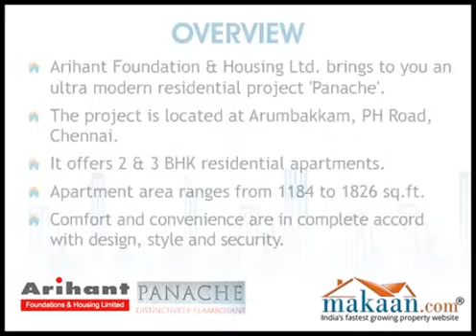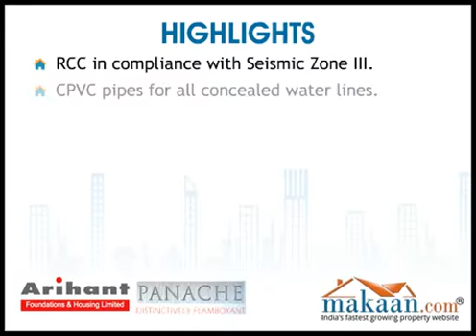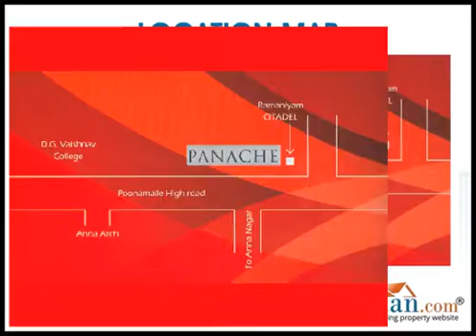Panache, Arumbakkam, PH Road, Chennai, Tamil Nadu, India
- Panache by Arihant Foundation & Housing Ltd. 2 & 3 BHK Residential Apartments at Arumbakkam, PH Road, Chennai. Experience the warmth of home, the way it s meant to be; a distinctive reflection of style with a purpose and a large dose of heart. Transcending form and function with flair, quality and care, the Arihant group presents its newest cosmopolitan residential building 'Panache'. Each apartment is an individual life space, distinctively designed to create your own private paradise. Comfort and convenience are in complete accord with design, style and security. Spaces that flow naturally have been detailed to suit contemporary lifestyle requirements and offer the best in design and finish. 75 superbly styled, spacious two and three bedroom apartments are graciously housed in 15 floors over 37,000 sq. ft. of land, diagonally opposite the Anna Nagar arch, right in the heart of Chennai. This offers best homes in india to buy.